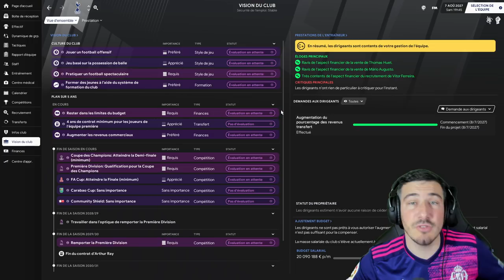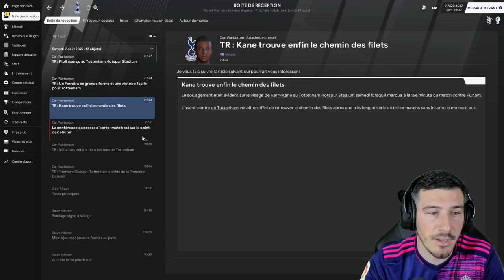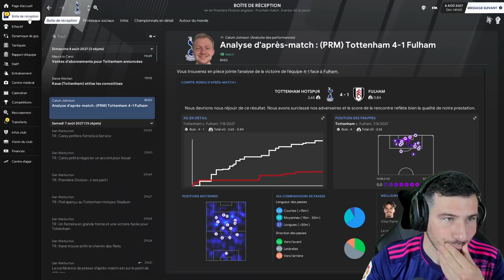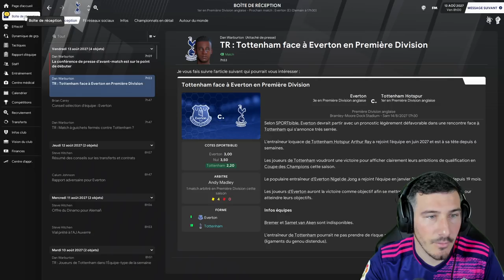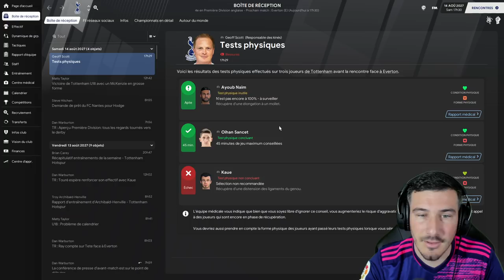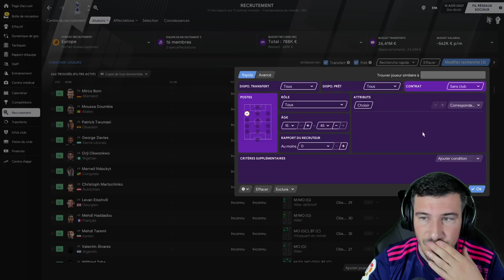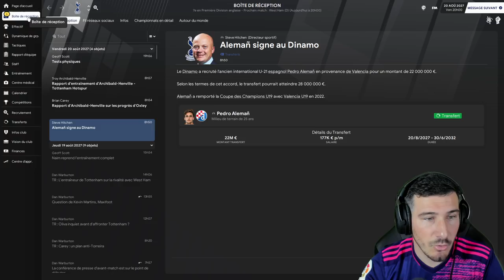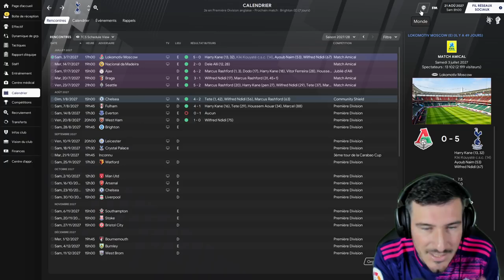[FM21] EP2 - CA VA ÊTRE TRÈS COMPLIQUE ! / Football Manager2021 / Carrière FM2021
La Voilà ! La Carrière sans emploi, sans expérience et sans diplôme qui démarre, nous partons aujourd'hui au Pole emploi pour trouver notre premier club ! Alors sans plus attendre fais ta valise et viens vivre l'aventure avec moi  ! Le but c'est de remporter la ligue des champions en partant du chômage ! La partie mythique depuis FM2019 est de retour !

Merci du fond du cœur pour votre soutien et pour ton kebab !